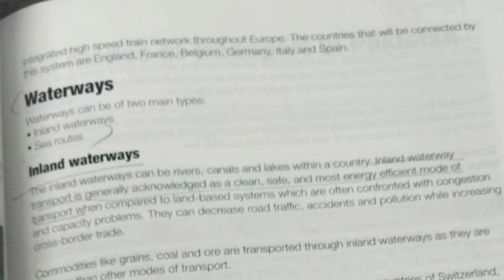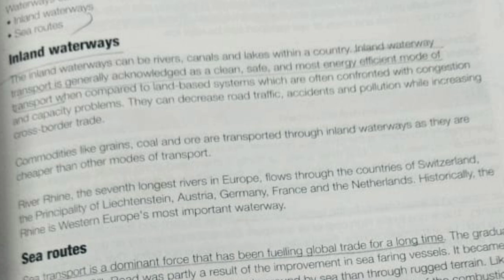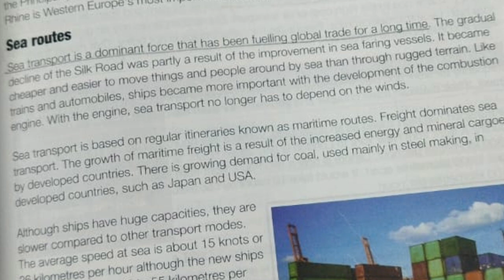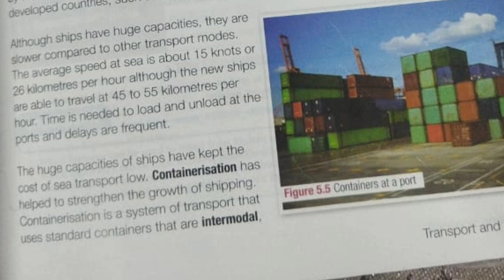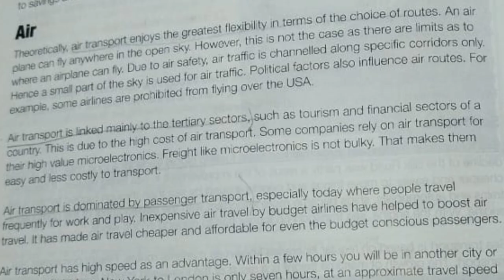Waterways type of transport chapter 5 window to World Geography Class 8 pg# 103-104